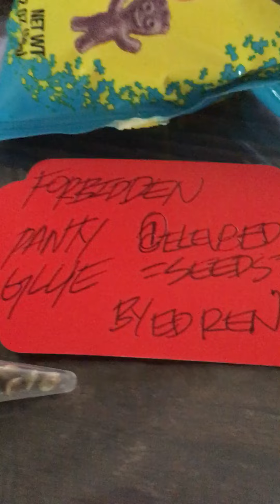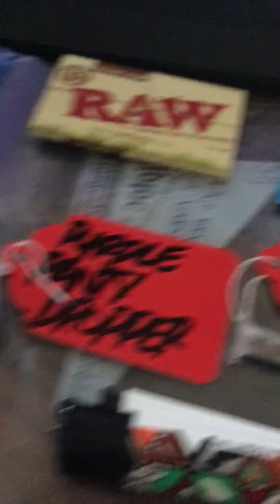Ed Ren Mail Call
Ed Ren Elev8ed Mail Call. A big shout out to our friend Elev8ted Ed Ren for the awesome package!